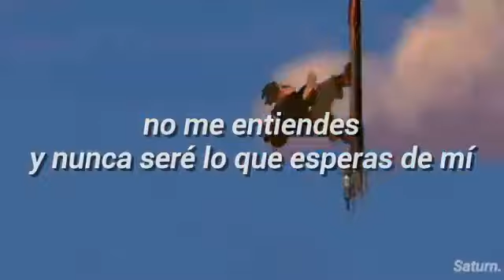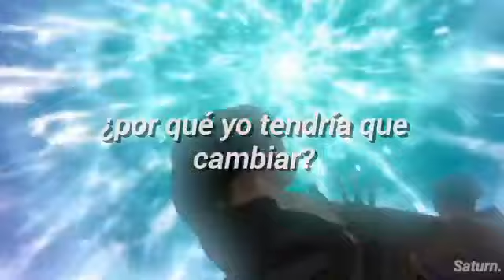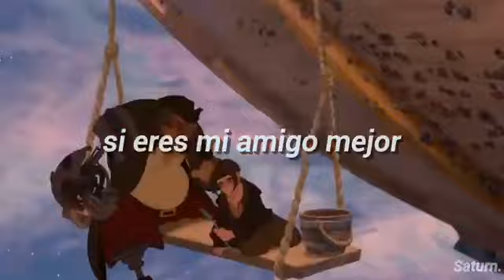Sigo Aquí - canción Alex